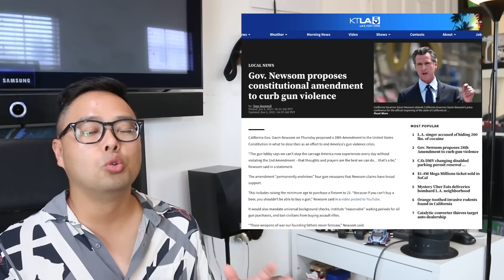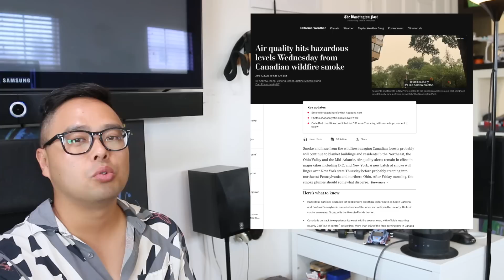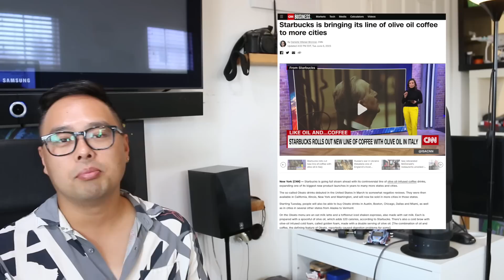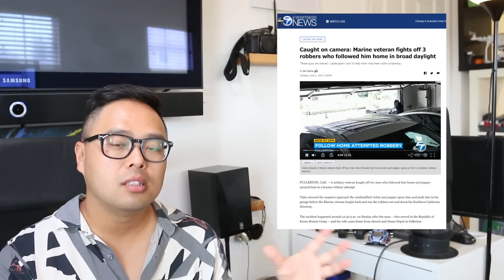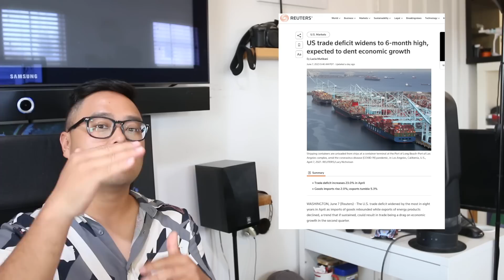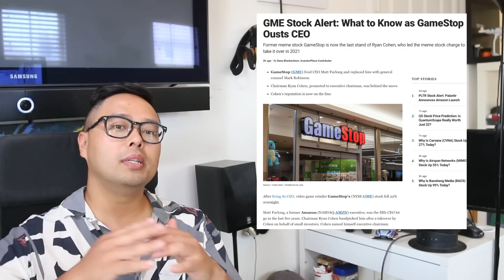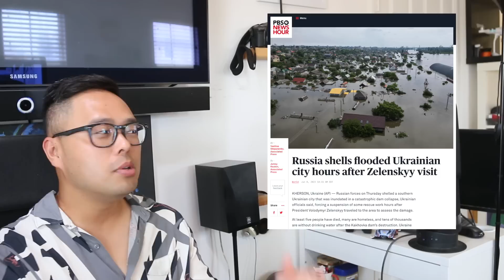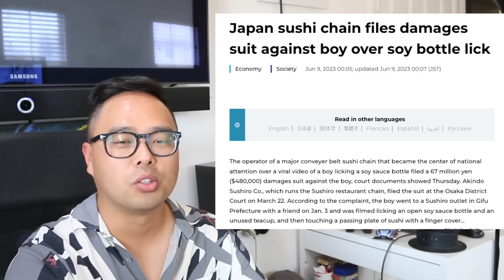인스타그램 이래도 되나? 70대 해병대 출신 한인 강도 처치! 미 화산 분화 시작! 음식점 장난 했다가 $48만달러 고소!